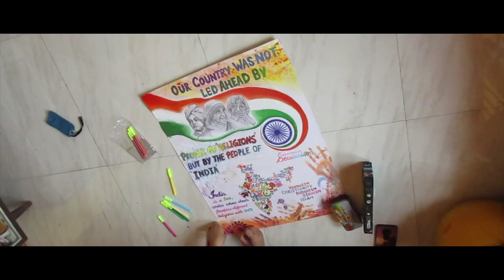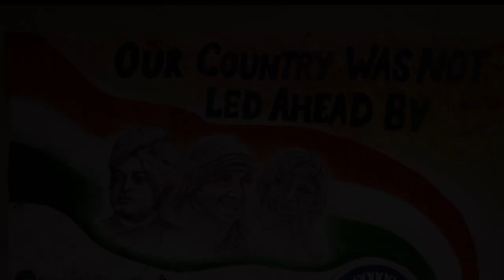Understanding Secularism: Making of the Poster | Short Film | Art by Indrani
We present to you the making of a poster on "Understanding Secularism" created by Indrani Ghosh Roy on May 2020. Through the project based on the Class 8 NCERT Civics- Chapter 2: Understanding Secularism.

Videography and Edit by Suvrojyoti.
Poster Design by Indrani.
Special Thanks to Mrs. Sujita Singha (Social Studies Teacher) for inspiring the students to bring out their creativity.

We do not intend to claim any rights on the used background music.